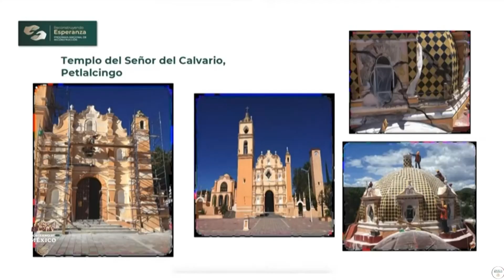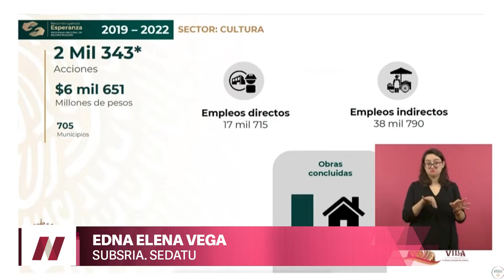En coordinación con la Federación, Gobierno de Puebla se suma al Programa Nacional de Reconstrucción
🤝 En coordinación con la Federación, Gobierno de Puebla se suma al Programa Nacional de Reconstrucción, mediante el cual se están rehabilitando un total de 187 inmuebles afectados por el sismo de 2017.